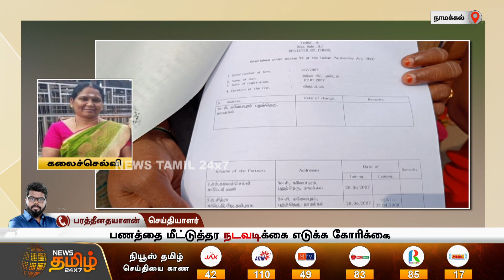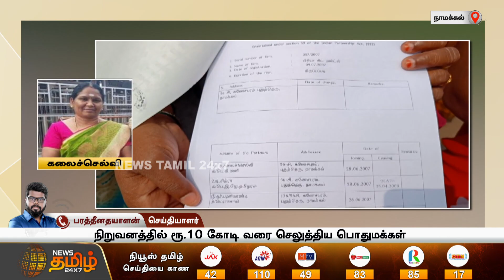சிட்ஃபண்ட் நிறுவனத்தில் பணத்தை போட்டு ஏமாந்த மக்கள்.!மீட்டுத்தர கோரி கண்ணீருடன் கதறல்..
சிட்ஃபண்ட் நிறுவனத்தில் பணத்தை போட்டு ஏமாந்த மக்கள்.!
மீட்டுத்தர கோரி கண்ணீருடன் கதறல்..